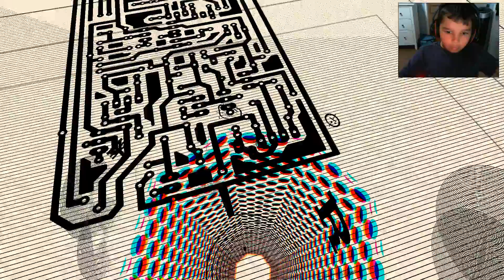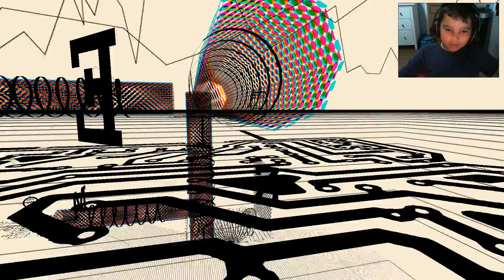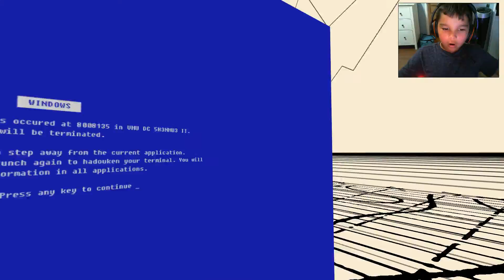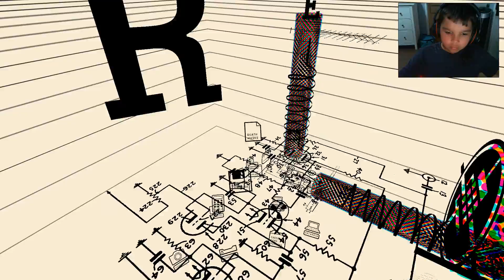fire the pig!!!!!!!!!! (jazzpunk gameplay)#2